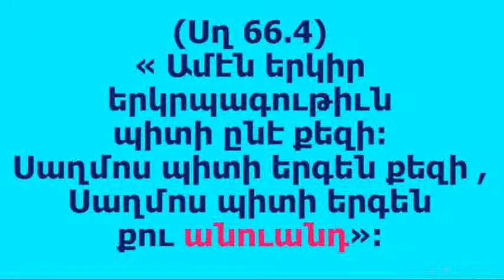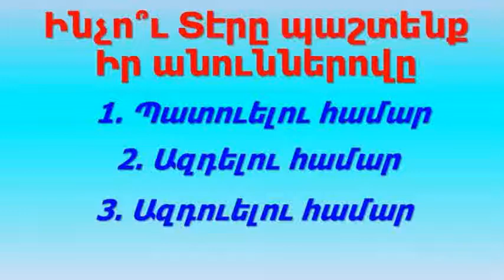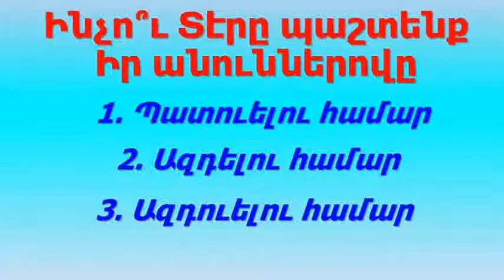303 - Inchu Dere bashdenk ir anunerove 303 - Ինչո՞ւ Տէրը պաշտենք Իր անուններովը